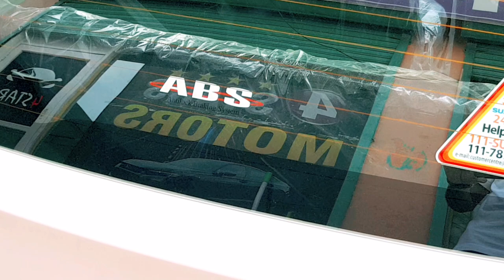Suzuki Alto VXR Ags Complete Review Price,Specs,Features | Alto VXR Ags Auto Gear Shift | Alto 2022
Aslam o Alaikum! Dear Viewers !
The Pak Suzuki has introduced the New variant in Alto ptoduct line,
Alto vxr ags is now launched & ready to sale in market.
The customers has option to exchange their old used car like alto wagonr cultus with newly launched Alto Vxr Ags 2022 .
ALTO VXR AGS WITH ABS & Hill Hold Assist .